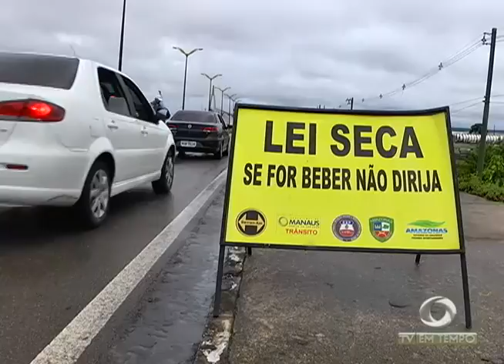Confusão na CMM: Manifestantes invadem plenário durante audiência sobre o transporte coletivo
02º BLOCO JORNAL 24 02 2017 - Confusão na CMM: Manifestantes invadem plenário durante audiência sobre o transporte coletivo